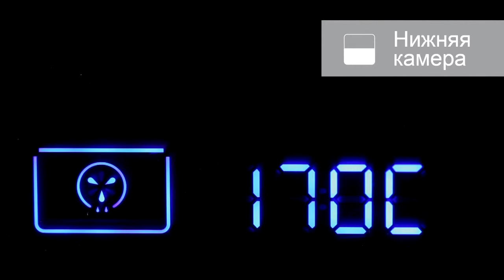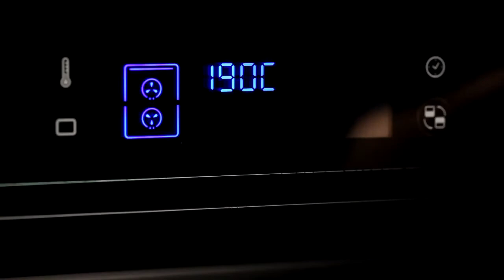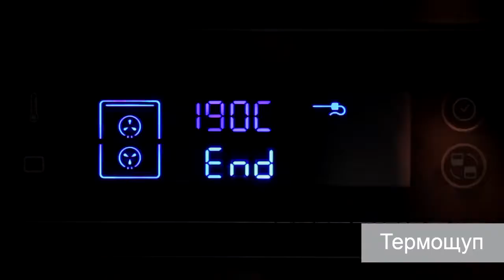Pyramida F 120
Купить Духовой шкаф Pyramida F 120 black вы можете, оформив заказ у нас на сайте